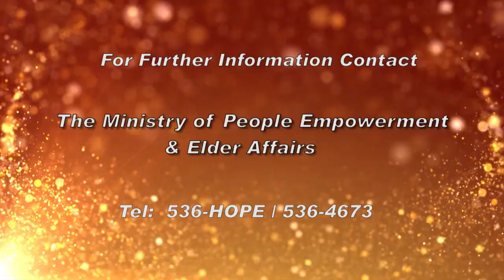COVID-19 - Minister Forde - PROMO 3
Minister of People Empowerment and Elder Affairs, Cynthia Forde, makes an appearance in this short skit on the elderly staying at home.

The special COVID-19 Hotline for the elderly and vulnerable people is 536-HOPE (4673).